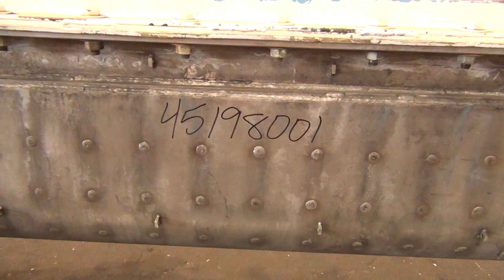Used-Komline Sanderson Nara dryer - stock # 45198001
Used-Komline Sanderson Nara dryer (Holoflite Style) Job D82 Model DS 90, all stainless steel contacts sanitary. Trough 28" wide X 110" long. Jacketed trough 150 PSI @ 360* F. NB 711. Hollow screws self cleaning. Age 1988. Drive 7.5 HP 1/60/230-460V/1760 RPM, through Boston gear unit.